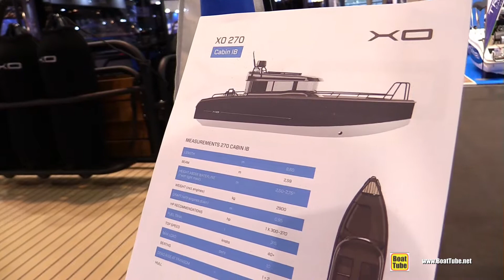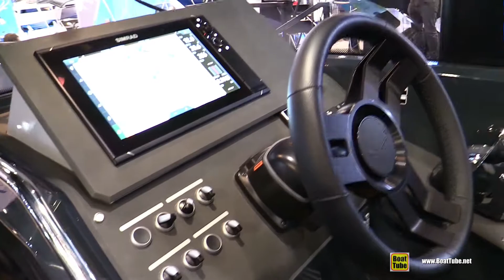2020 XO Yachts 270 Cabin IB Aluminium Boat - Walkaround Tour - 2020 Boot Dusseldorf